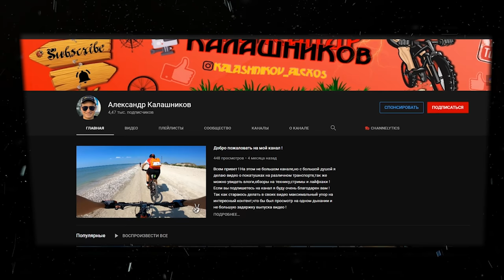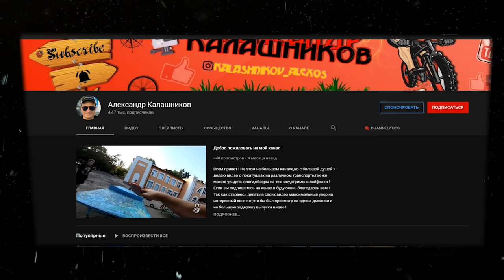Покатушка с другом по полям и берегам | 88 км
Велосипед - Старый огрызок 2013 года
Камера - GoPro Hero 6 - основная / GoPro Hero3+ Black Edition